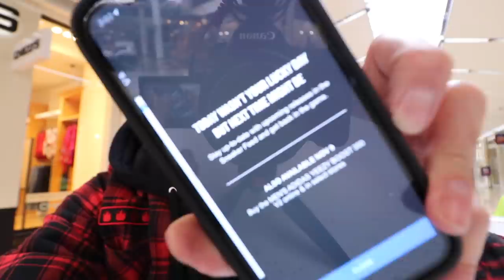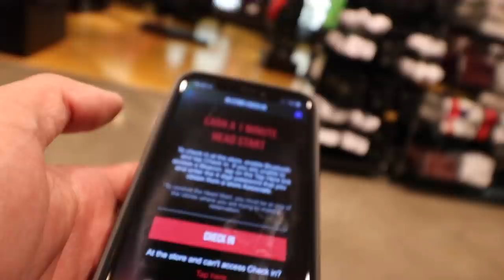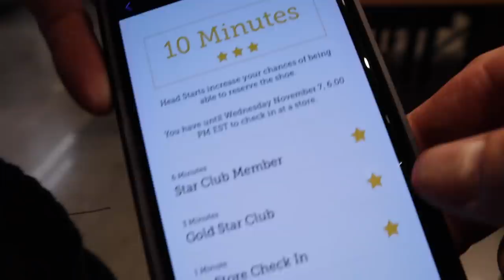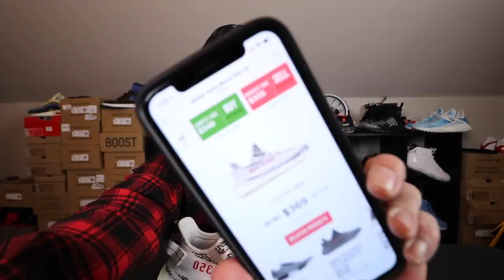VLOG YEEZY "ZEBRA" HAS NO RESELL VALUE !! DEAD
Yes I know they been delayed, new Vid is tomorrow

Kik JumpermanAzn

Song